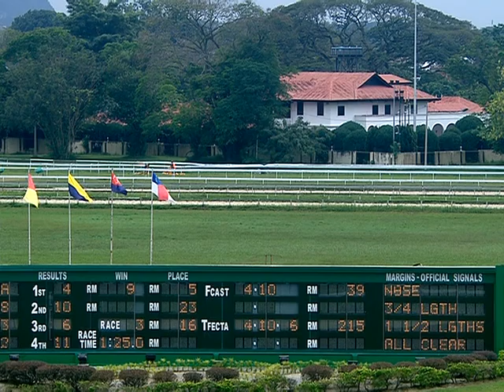2019-01-12 (R3)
PERAK JANUARY DEBRY MEETING SATURDAY
12TH JANUARY 2019